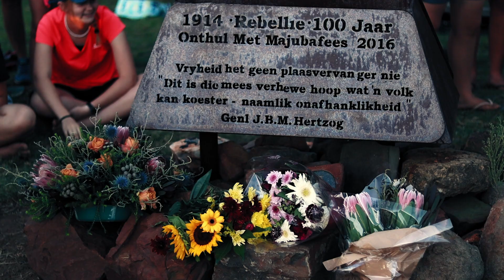It Ain't Easy To Kill A Boer - Dean Chancy || Boermedia Edition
Dean Chancy, die Texas Boere-Cowboy het kom kuier in Suid Afrika en het BOERMEDIA hierdie musiekvideo saamgestel uit van die geleenthede en feeste wat hy bygewoon het, by Bloedrivier en Majuba.  Hy is ’n liedjieskrywer en country-sanger van Houston, Texas. Dean skryf en sing country-liedjies van kleins af.  Hy is entoesiasties oor ons geskiedenis en dit wat die geskiedenis getuig oor wie ons as Afrikaners en Boere was en weer kan wees.

In Dean se eie woorde: “It is my desire to lift up the Boervolk and to inspire them to remember who they are and how they stood together in times past. If they do, I believe there is nothing they can’t do. Do you remember the Bible verse that says “a house divided will not stand?”

Dean gaan sing by plekke op uitnodiging. Deur sy sang vertel hy vir die wêreld wat se aanslag is op ons BOERE aan die gang veral op politieke terrein.  Maar daar is HOOP en hy deel dit ook deur sy sang en getuienis.

Geniet die lied en die video.